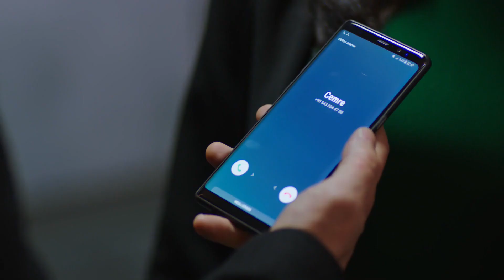ريحان وأمير يلتقطان صورا | اليمين الحلقة 5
الأمير لا يفهم ريحان الذي يوافق على الزواج منه رغم أنه لا يريد ذلك.
قبول ريحان الصامت ينشط أمير.
في الحلقة الأخيرة من The Promise ، تتلقى ليلى عرضًا مفاجئًا.
فهل تقبل ليلى هذا العرض المقدم لها؟